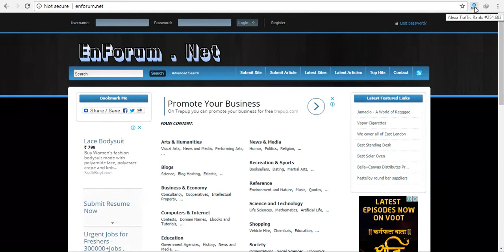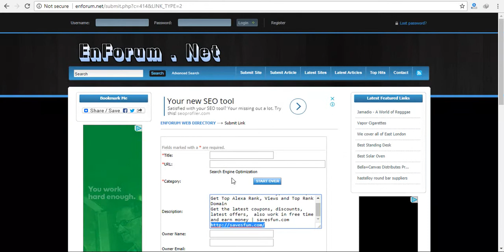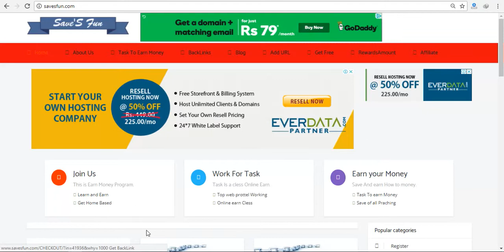HOW TO BACKLINK ON enforum.net BY SAVESFUN.COM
1. Go to home page enforum.net
2. Select submit link.
3. Select category and sub-category.
4. select link type (price)
5. fill all information.
6. Enter code.
7. submit.